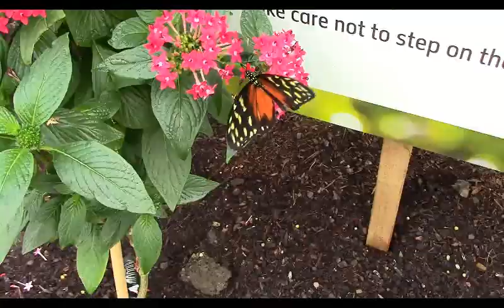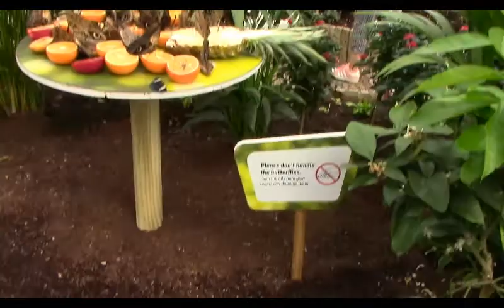"SPECTACULAR BUTTERFLIES" - NATURAL HISTORY MUSEUM, LONDON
A brief video of a visit to the "Spectacular Butterflies" flight house in the grounds of the Natural History Museum on the 19th April 2018. The species are the standard "butterfly house" types (Morpho peleides/polyphemus, Paplio memnon/demoleus, Graphium agamemnon, Parides sp., Heliconius sp., Caligo sp., Parthenos sylvia, Mycelia cyaniris, Hypolimnas bolina, Idea leuconoe, Danaus chrysippus etc. - about 40 species in all I was told) but what makes it so special is the sheer volume of active butterflies at any one time. I could have easily spent all day relaxing here with such welcoming staff. The video ends with a couple of sparring dinosaurs in the main museum building.